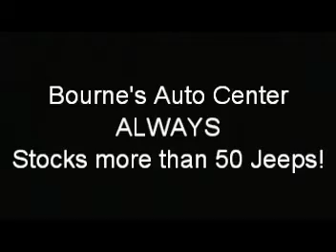GotJeeps?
Bourne's Auto Center ALWAYS stocks more than 50 Jeeps in all option packages and through all price ranges!

This is a fun little video we made to showcase our large inventory of Jeeps.  No jeeps were harmed in the making of this video.